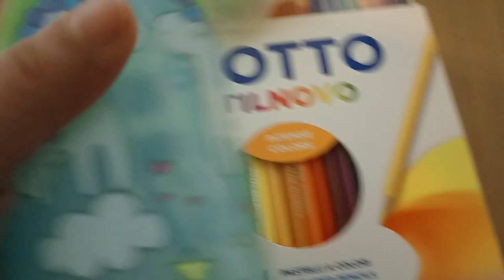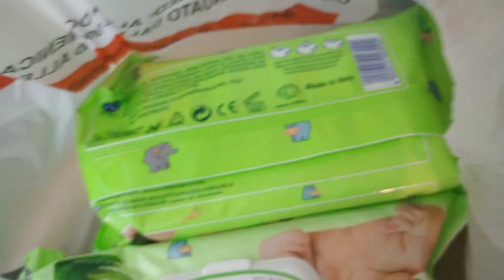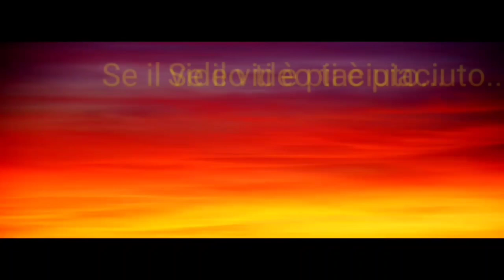VLOG #17🎬 VADO DALLA NUTRIZIONISTA• GIADA E IL DENTISTA•PICCOLI ACQUISTI E PRANZO DA MIA SORELLA